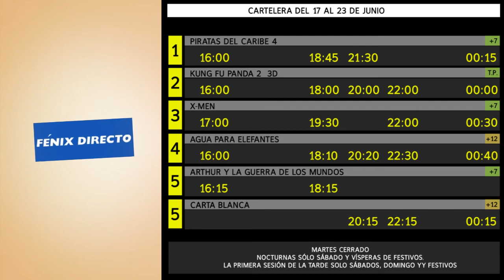moron junio 17 h2